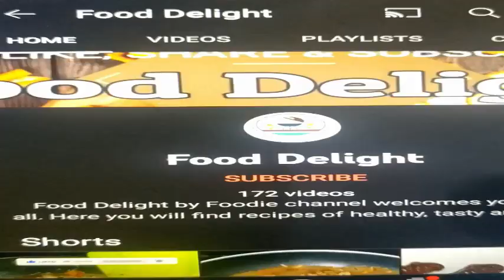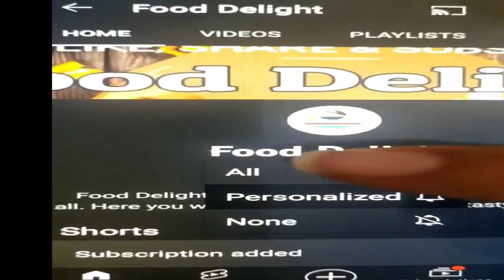इस ट्रिक से बनाये कद्दू या पेठा बर्फी एकदम हलवाई वाला स्वाद व्रत में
Kaddu barfi kaise banaye
Pumpkin Barfi Recipe
How to make pumpkin barfi for fasting or vrat